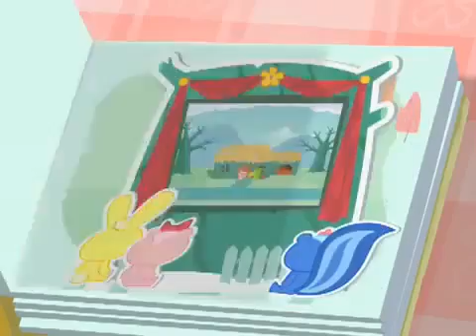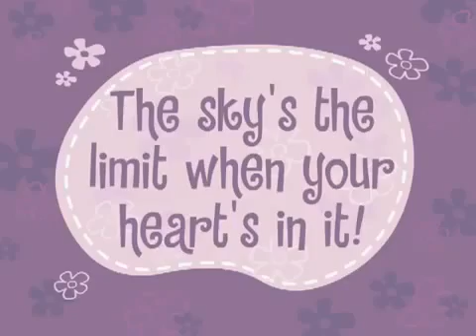Happy Tree Friends Deep Six